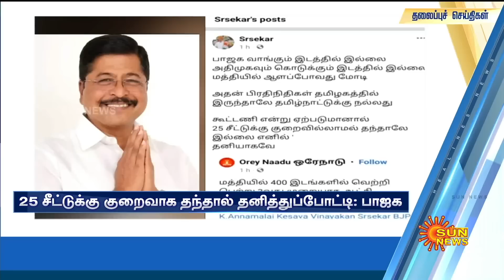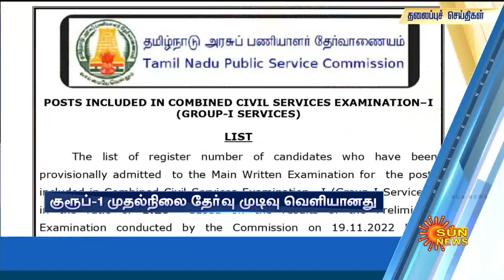Headlines Now | Morning 7 AM | 29-04-2023 | Sun News | Tamil News Today | Latest News